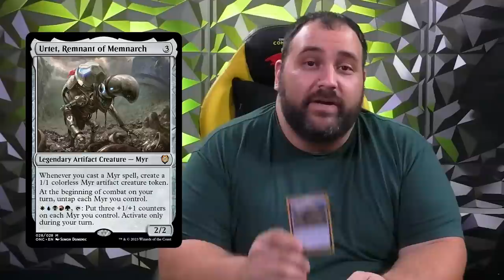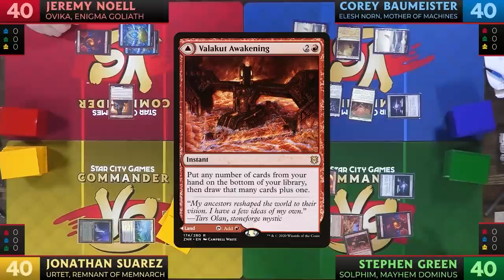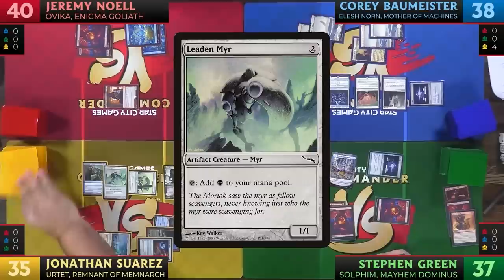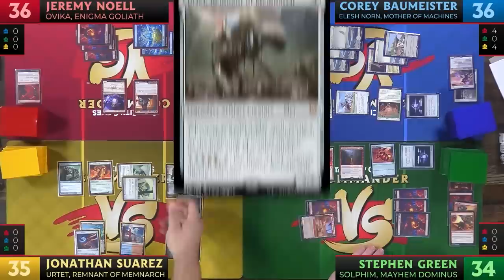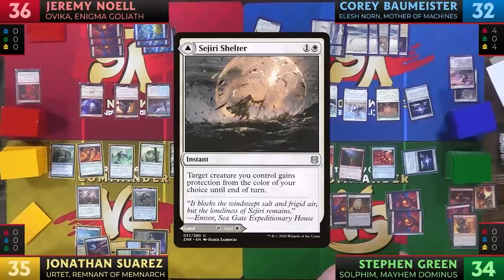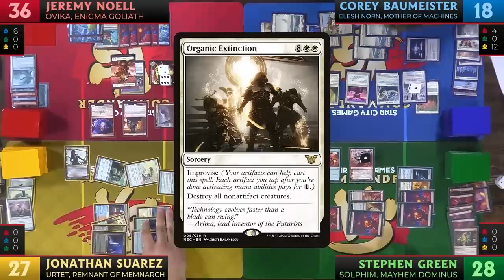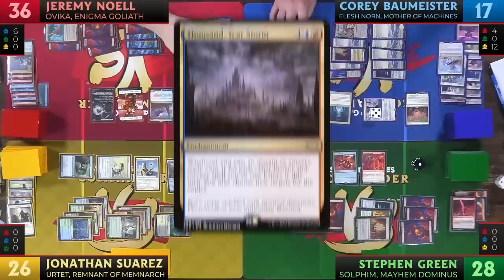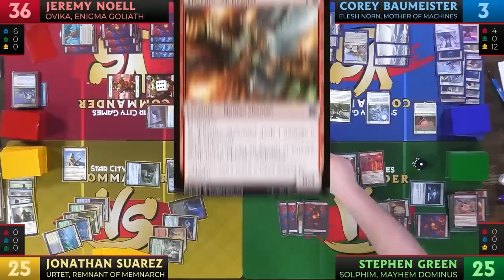Listen To Your MOM | Phyrexia: All Will Be One | Commander VS | Magic: the Gathering Gameplay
Commander VS is ready for ONE! Join the crew as they battle with brand-new legendary creatures from Phyrexia: All Will Be One!

Solphim, Mayhem Dominus vs Urtet, Remnant of Memnarch vs Ovika, Enigma Goliath vs Elesh Norn, Mother of Machines